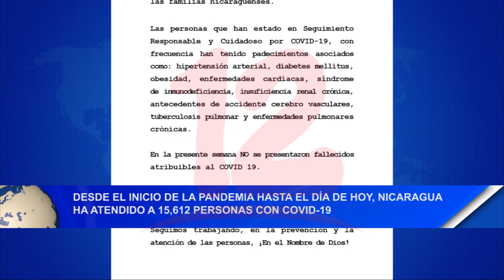Noticias12Nicaragua Nicaragua ha atendido a 15, 612 personas con Covid-19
Nicaragua ha atendido a 15, 612 personas con Covid -19